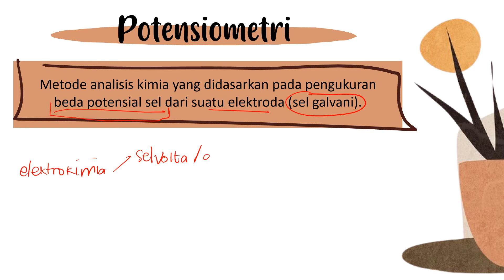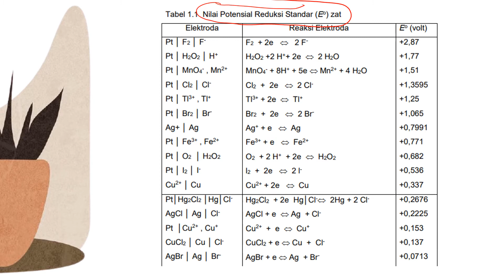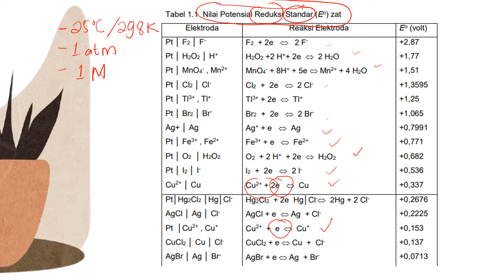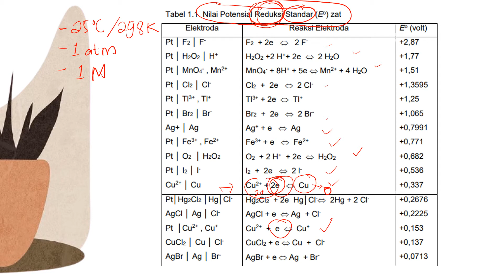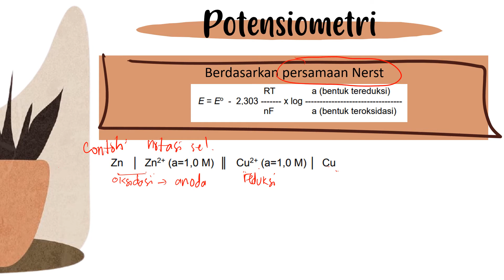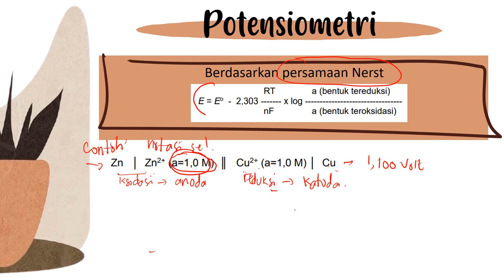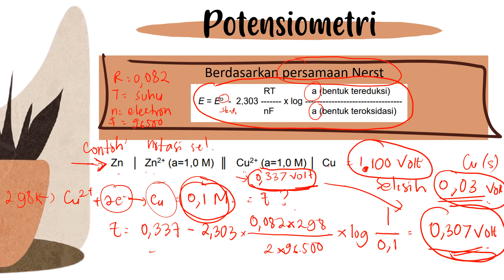Analisis Kimia Instrumen - Pengantar Analisis Potensiometri #1